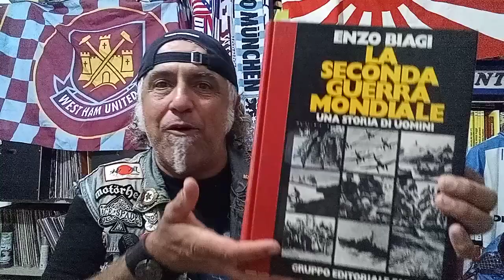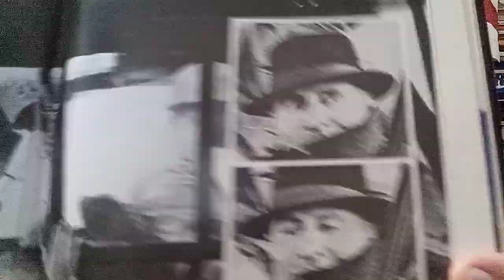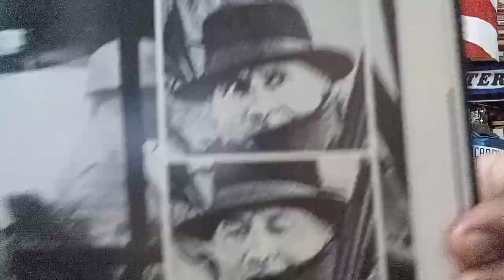Mussolini racconta la sua liberazione. Da "Storia di un anno, il tempo del bastone e della carota"